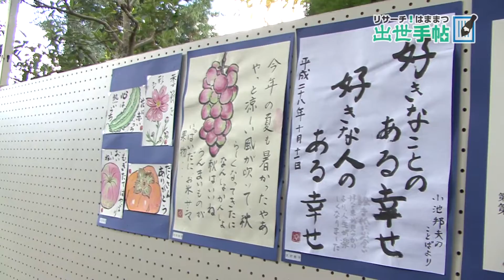浜北万葉まつり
2016年10月29日（土曜日）～30日（日曜日）
万葉の森公園